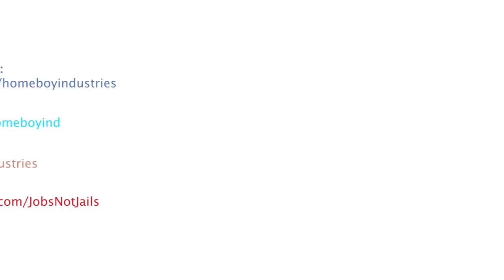Thought Of The Day - Natalie - February 23, 2015